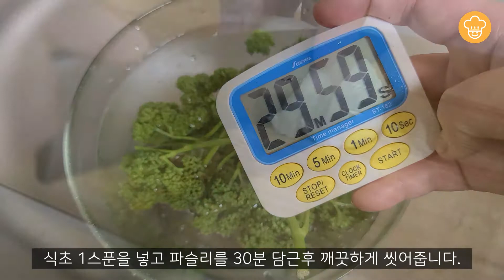눈이 안오니 밥으로 변신~!! ^^ "밥오리 & 미트볼" It's not snowing so it turns into rice~!! "Duck Rice & Meatballs"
요즘 핫한 눈오리 집게로
틱톡 푸드챌린지가 있었네요.^^
요즘은 반응 잘나오는 틱톡이 재밌더라구요~

전 밥오리와 미트볼을 만들어 동글동글
오리알을 표현해 주고 싶었는데...
오리알이 공룡알이 되었네요.ㅋ
 암튼 재미나게 시청해주세요~

Duck tongs, the hottest these days
There was a TikTok Food Challenge. ^^
TikTok, which responds well these days, is fun ~

I made rice duck and meatballs
I wanted to express a duck egg...
Duck eggs have become dinosaur eggs.
 Anyway take a look ~

*소고기 미트볼*
[준비물] 다진 소고기 400g, 다진 마늘1스푼, 다진 파 2스푼,
소금 1작은스푼, 맛술1스푼, 후추약간, 계란1개,
파스타용 토마토소스2/3컵, 생파슬리 약간, 밀가루반컵

[만들기]
1.다진양파와 다진당근을 볶아줍니다.
2.1번을 다진고기와 다진 파, 마늘, 소금, 맛술, 후추, 계란,
빵가루를 넣어 반죽합니다.
3. 먹기 좋게 동그랗게 반죽하여 밀가루를 묻히세요.
4.팬에 기름을 두루고 밀가루 묻힌 고기를 털어 굴리면서 골고루 익혀줍니다.
5.파스타용 토마토소스를 넣고 파슬리 가루를 넣어 버무리면 완성됩니다.

* Beef Meatballs *
[Ingredients] 400g beef, 1 tablespoon minced garlic, 2 tablespoons chopped green onion,
1 teaspoon salt, 1 teaspoon sake, a little pepper, 1 egg,
2/3 cup pasta tomato sauce, a little fresh parsley, half a cup of flour

[to make]
1. Fry the chopped onions and chopped carrots.
2.1 Minced meat, green onions, garlic, salt, sake, pepper, eggs,
Add breadcrumbs and knead.
3. Knead it round to make it easier to eat and put on flour.
4. Grease the pan, and stir the soaked meat in the flour, rolling and cook evenly.
5. Add tomato sauce to pasta and mix with parsley powder.

*BGM / Anjo Meu - Caro Pierotto